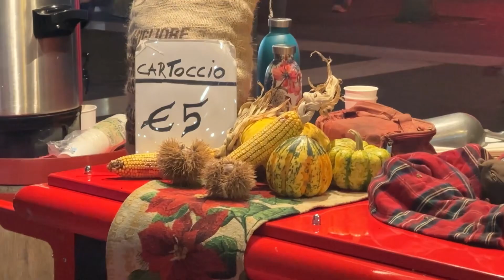Christmas in the city/ part 2 [miw] 26 dic 24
Hi

Hallo guys, here we are to prepare for christmas and Watch in my  city.

Big
Love
Munda italy wala